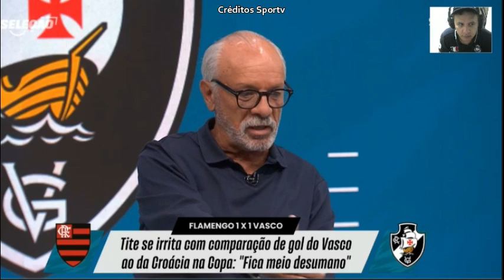Criticas ao Tite comparam o gol do Vasco ao da Croácia e Lino rasga elogios ao Vasco Igual o 007